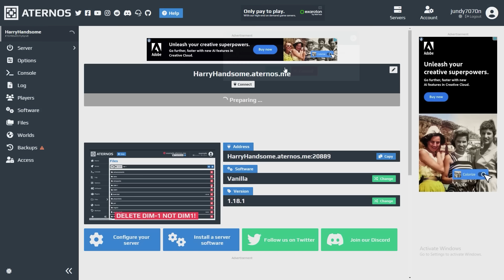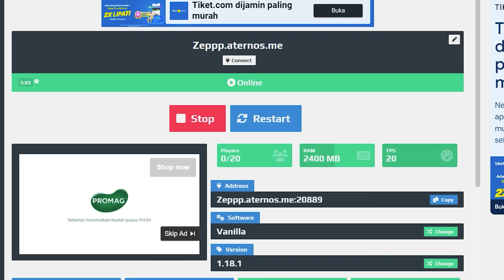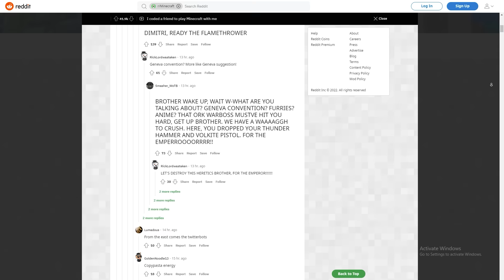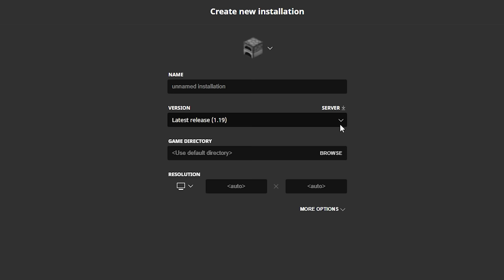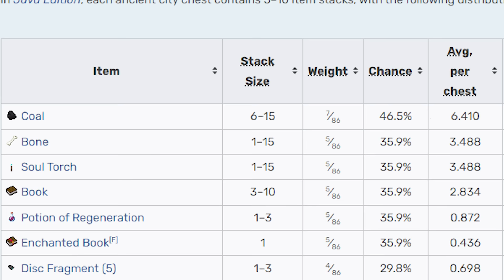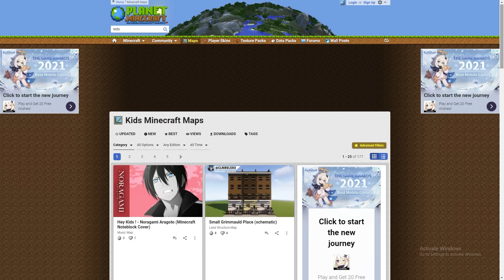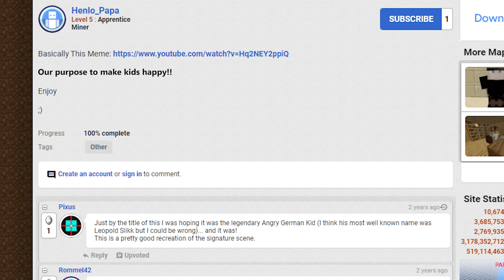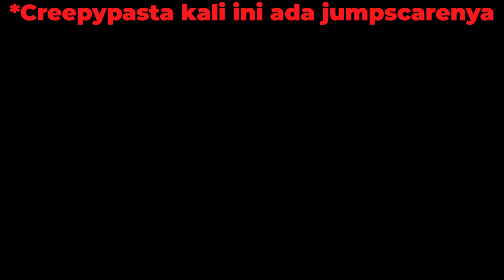7 Creepypasta TERANEH yang Pernah Ada di Minecraft Pt.12